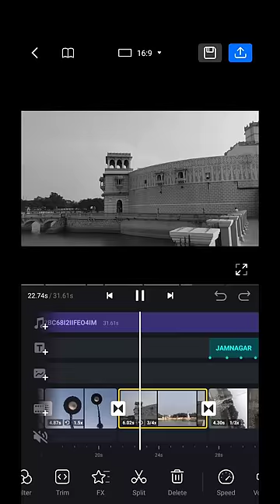How to edit travel video in Vn video editor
how to edit travel video
how to use vn video app
vn app tutorial
how to edit youtubeshorts video
vn typewriter effect
vn effect
text animation intro vn,
text animation intro tutorial,
vn video editor,
vn puzzle editing,
vn app se editing kaise kare,
vn tutorial,
reels video,
reels editing,
editing,
rk ediz